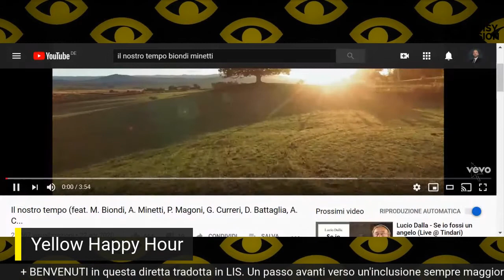Yellow Happy Hour Ospite Annalisa Minetti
E' arrivato il momento di chiedere anche a Annalisa Minetti se le piace il giallo. Siamo in diretta, nel nostro consueto Yellow Happy Hour.
Dario Sorgato, che conduce questa diretta, ha in comune con Annalisa una malattia per la quale entrambi si battono: la retinite pigmentosa.
La storia di Annalisa è nota, così come sono note le sue innumerevoli iniziative nella musica, sport e spettacolo. ma chissà se si è mai confrontata in diretta con chi, come lei, vive un limite fisico e cerca di trasformarlo in un valore.
Imperdibile!
Emerge una Annalisa come forse non l'avete mai vista o sentita, per questa prima diretta tradotta anche in Lingua dei Segni